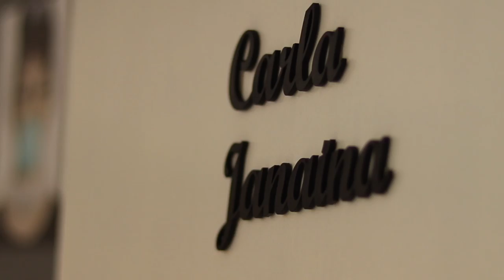MICROPIGMENTAÇÃO - DÓI? FICA PRETO? Quanto tempo dura? - Mariana Emerim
DÓI? FICA PRETO? Quanto tempo dura? MICROPIGMENTAÇÃO
Nesse vídeo, a Carla Janaína tirou todas as dúvidas sobre o assunto!

• Caixa Postal: 7353 CEP: 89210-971